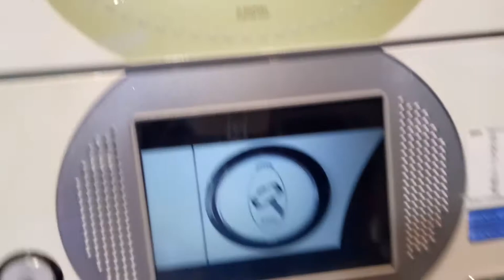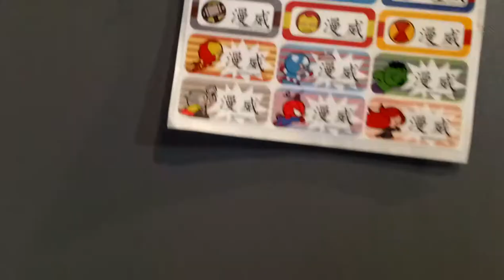kids playground|車子|巧虎|戰鬥陀螺|玩具|玩具車|健達出奇蛋|玩具车|游乐场|孩子們的遊樂場 1 Kids Playground.|otoro